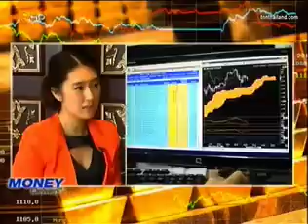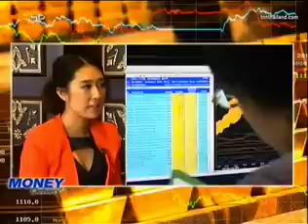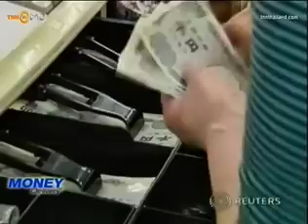YLG on Money Delivery : 06/05/56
รายการ  Money Delivery ช่วง  จับจังหวะทองคำต้นสัปดาห์กับ YLG
สัมภาษณ์คุณ ฐิภา นววัฒนทรัพย์
ประธานเจ้าหน้าที่บริหารบริษัท วายแอลจี บูลเลี่ยน แอนด์ ฟิวเจอร์ส จำกัด
ออกอากาศทุกวันจันทร์ ช่อง TNN24 เวลา 22.30 น. โดยประมาณ